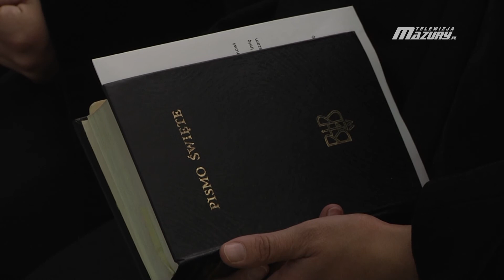OGÓLNOPOLSKI ZJAZD MŁODZIEŻY EWANGELICKIEJ OSTRÓDA 2016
Ogólnopolski Zjazd Młodzieży Ewangelickiej jest corocznym spotkaniem młodych chrześcijan wyznań protestanckich każdorazowo odbywającym się w innym miejscu. Na tegoroczną, zorganizowaną w Ostródzie 48-ą już edycję, przybyła młodzież pochodząca ze wszystkich sześciu diecezji luterańskich: cieszyńskiej, katowickiej, pomorsko-wielkopolskiej, warszawskiej i wrocławskiej oraz oczywiście będącej gospodarzem tegorocznego zjazdu – mazurskiej.